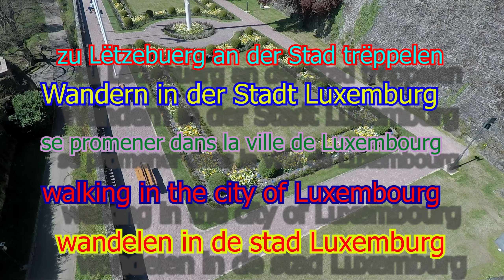wandelen in de stad Luxemburg 2021,walking in the city of Luxembourg, Wandern in der Stadt Luxemburg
wandelen in de stad Luxemburg 2021,
walking in the city of Luxembourg,
Wandern in der Stadt Luxemburg,
trëppelen an der Stad Lëtzebuerg,
se promener dans la ville de Luxembourg.
Waarom 5 talen in de titel? het is opvallend en ook bekend hoe vlot Luxemburgers deze 5 talen beheersen.

Wij maakte de mooie UNESCO Wandeling in de stad Luxemburg. ondanks de korte wandeling deden wij er 4 uren over om al het mooie te bewonderen. het is ook een wandeling met grote hoogte verschillen.

dank zij de izi.travel app heb je ook een audio gids bij in meerdere talen

audio gids online: file:///P:/luxeemburg%20stad/UNESCO%20Wandeling%20_%20izi.TRAVEL.html